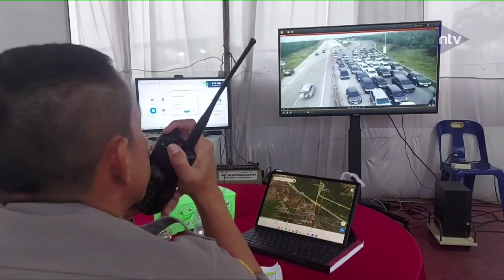H+3 Arus Lalin Pintu Tol Tebing Tinggi Mulai Dipadati Pengendara